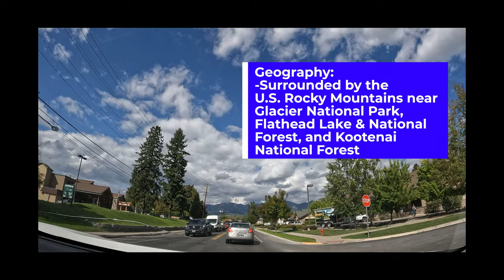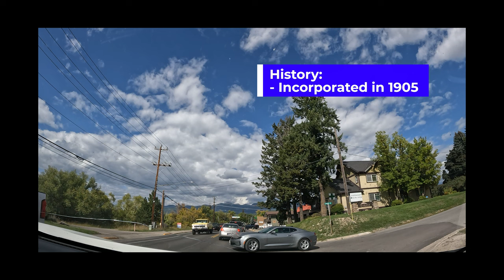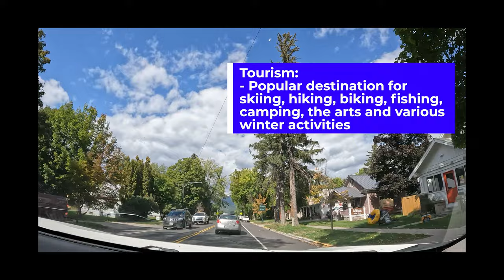Scenic Drives: Whitefish, Montana | Downtown Driving Tour [4K]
Enjoy this drive in one of America's most beautiful small cities! Whitefish is located within the American Rocky Mountains in Northwestern Montana. Known for its skiing, hiking and arts - Whitefish is a popular destination for nature lovers.